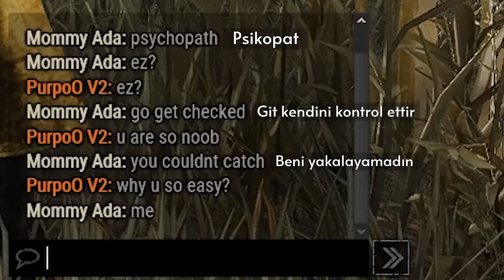FORM GEÇİCİ AMA TOXICLİK KALICIDIR - Dead by Daylight TÜRKÇE